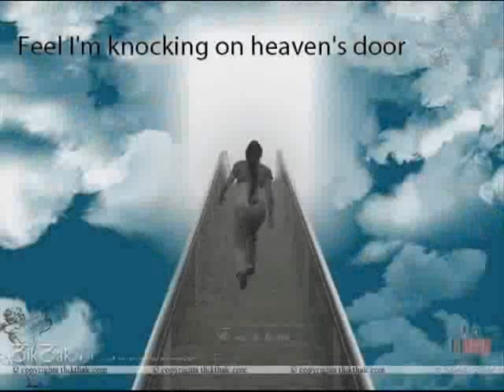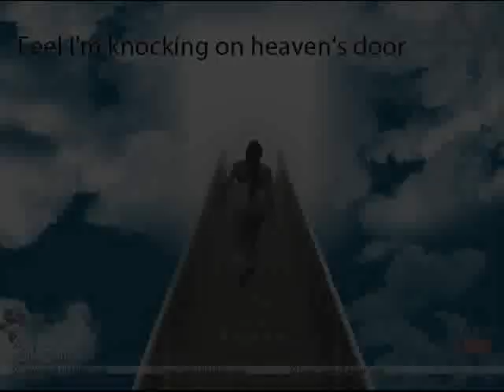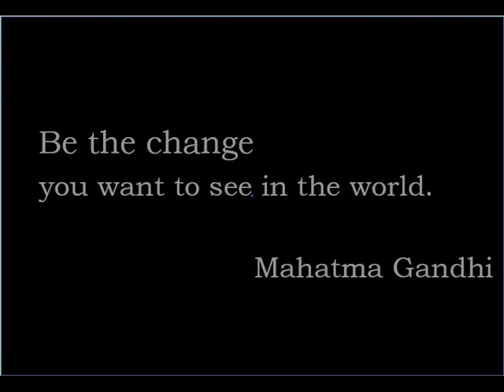man's inhumanity to man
2011 English Project
song-"Knockin' On Heaven's Door" by AVRIL LAVIGNE